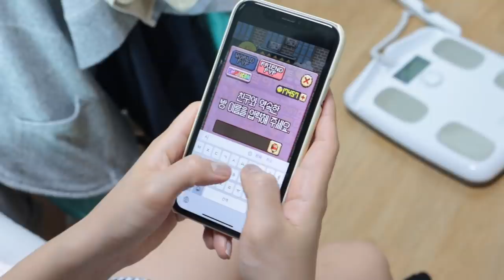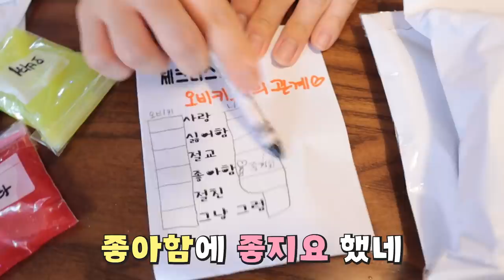지우개로 장난 꿀팁! [오마이비키]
지우개로 할 수 있는 장난
여기 여기 모여라
케케케!